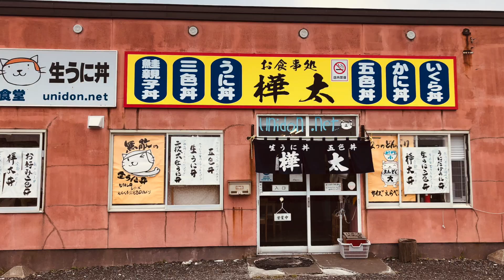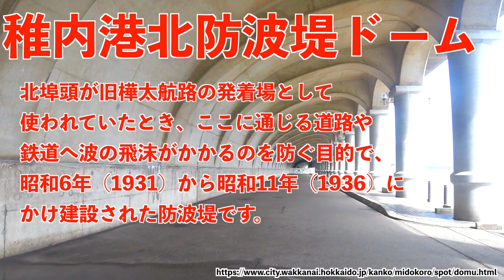No .187【2023北海道③】念願の初北海道ツーリング（初日の２）：オトンルイ風力発電所からノシャップ岬へ向けて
2023年8月に人生初の北海道ツーリングに行ってきました。
オロロンラインを北上し、念願のオトンルイ風力発電所、北緯45度モニュメントそしてノシャップ岬へ。youtubeで見た有名スポットに行くことができて感動しまくりです。

北海道初日の続きです。道、景色全てに感動しました。

0:00 オープニング
2:45 オトンルイ風力発電所
5:04 北緯45度モニュメント
5:45 サロベツ原野の道
7:58 ノシャップ岬
9:28 稚内港北防波堤ドーム
10:15 マクドナルド ４０号稚内店
11:19 虫アタック
11:53 エンディング

【日本最北端のマクドナルド：マクドナルド ４０号稚内店】

【Motorcycle】
Yamaha BOLT(SOHC 4valve V twin 941cc)
【Application software】
　video editing：Final Cut Pro(10.6.6)
　graphic：Motion(5.6.4)
【Hardware】
　Mac Book Pro 13inch 2020 M1
　（OS：Ventura13.3.1）
【Action Cam】
　Sony AS300
　DJI osmo Action3
【Music】

My first Hokkaido touring came true this August.
I landed Hokkaido after ferry trip from Niigata ferry-port.
My Hokkaido motorcycle touring was started from Otaru.
It was much impressive travel for me.
Please take a look at this Hokkaido video.

홋카이도...그것은 모든 라이더의 꿈이라고 생각합니다.
8월에 처음으로 홋카이도 여행으러 갔어요.너무 즐거운여행이었어요.
이 동영상에서는 이 홋카이도 여행을 기록했늡니다.